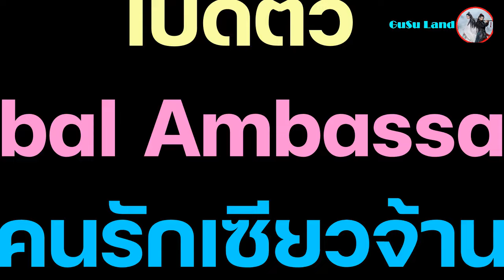อึ้ง!!เปิดตัวแล้วอย่างเป็นทางการหวังอี้ป๋อ Global Ambassador คนรักเซียวจ้าน!!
ฝากพี่น้องกดติดตาม Like แฟนเพจช่อง GUSU LAND ในเฟสบุคด้วยนะคะตามลิ๊งเลยค่ะ ขอบคุณมากๆค่ะขอพระเจ้าอวยพรค่ะ